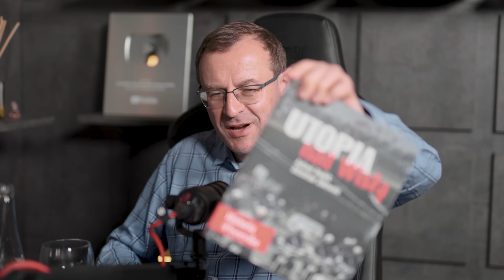Kościołem będą rządzić kobiety? Prof. Antoni Dudek w rozmowie z Żurnalistą